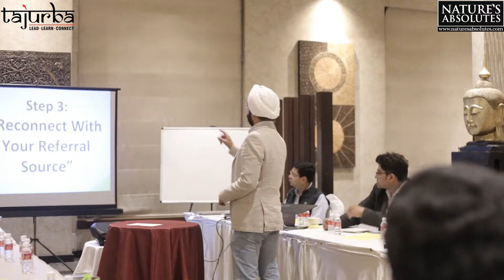Business Networking Tips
Tajurba is all about sharing ideas, experiences and connecting with people with an extensive real-time experience in myriad business verticals. It is a community that welcomes people who are curious enough about the power of ideas from several different domains under the same roof. We sincerely believe that any idea can bring a breakthrough if supported and channelized by people with abundant knowledge in the domain.

It all began with a simple idea. Often, what we need is a little motivation to bring life into our ideas and sometimes, we lack monetary sources. At Tajurba, we are offering engagement; engagement among thinkers, innovators, business professionals, industry experts and people looking to invest in insightful projects. With this engagement, we aim to build a sturdy connection that is beneficial for every participant of Tajurba.

Tajurba is also a platform to learn. With industry experts offering key insights into their own experiences in dedicated workshops, it becomes easier for young souls to grasp the necessary thought process to venture into their own businesses. One also gets to learn the mistakes and can steer away from them for a more fruitful outcome.

Wanna be a successful entrepreneur and grow your business exponentially?